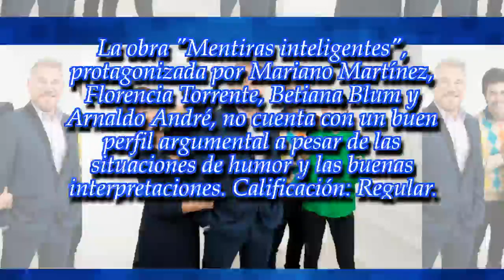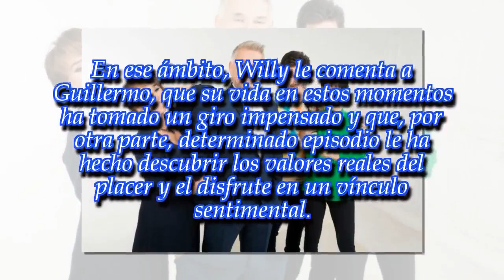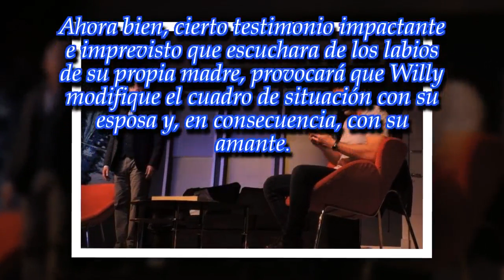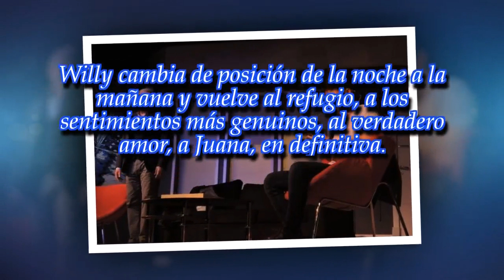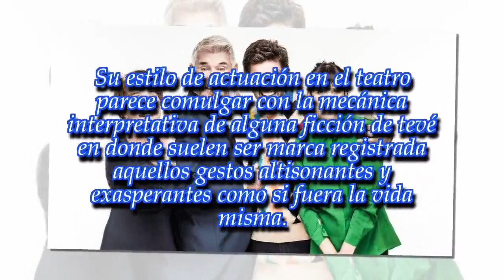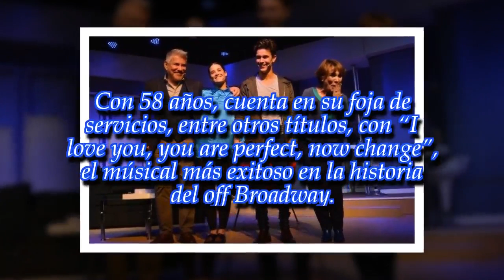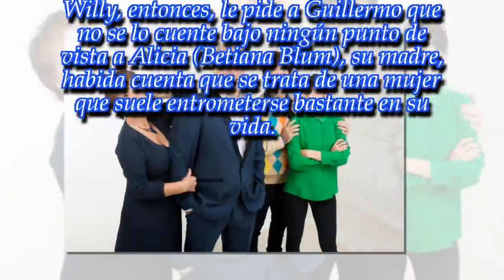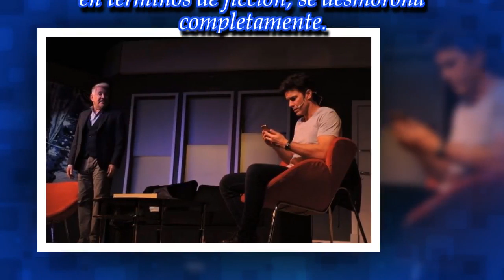Fallida postal sobre la pareja, la fidelidad y los padres